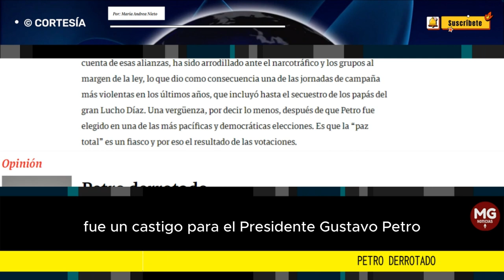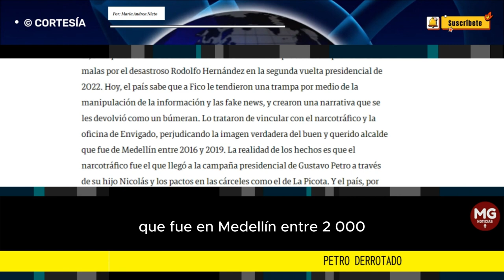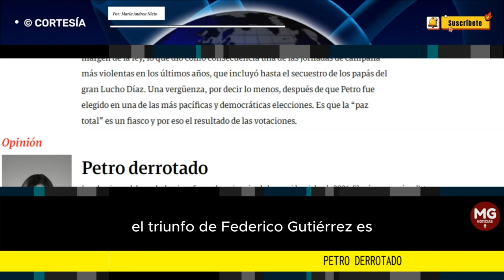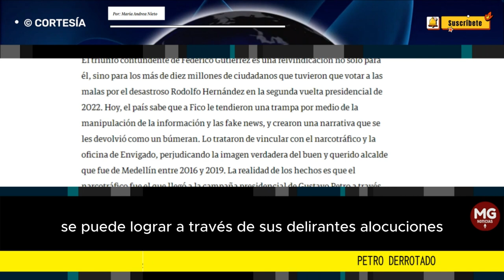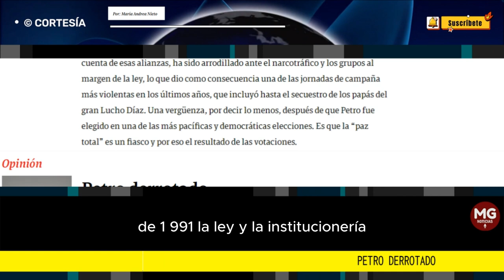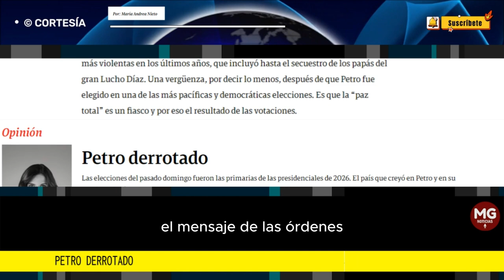PETRO DERROTADO 🚨 Columna Maria Andrea Nieto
Las elecciones del pasado domingo fueron las primarias de las presidenciales de 2026. El país que creyó en Petro y en su “cambio” está desencantado e indignado con su gobierno.